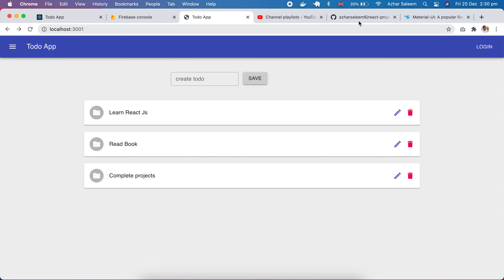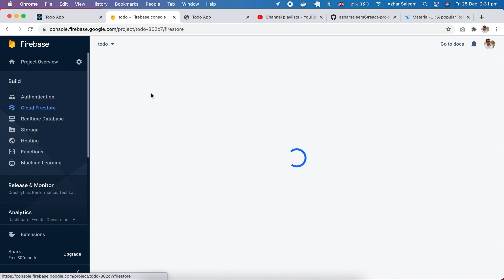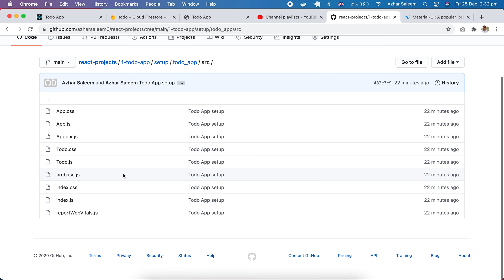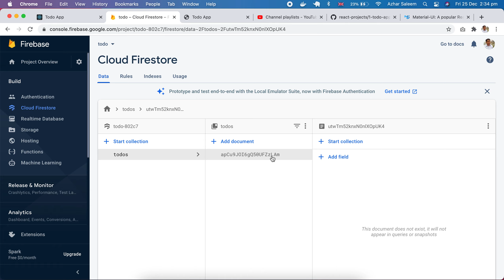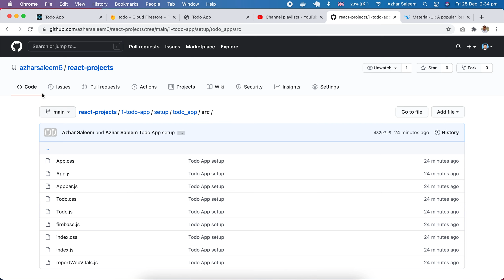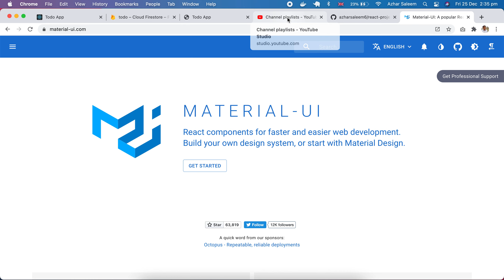React Js Material UI Todo App part 1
this is a intro video of react js and material ui todo app.